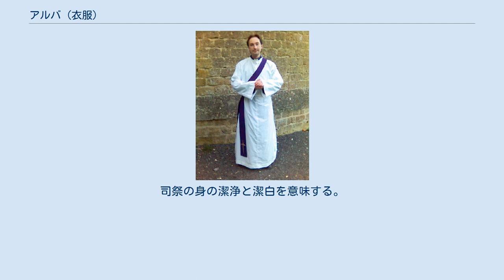アルバ (衣服)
アルブを着た聖公会の司祭。
但しこの司祭はストールを執事のように着用し、執事の祭服着用の模様を撮影させている。
 アルバ（Alba）はカトリック教会、聖公会、ほかプロテスタントの一部といった、西方教会の礼拝で用いられる衣服。
日本聖公会では「アルブ」と表記する。
 くるぶし迄ある、ゆったりとしたローブであり、通常はひもを用いて腰回りをしめる。
 カトリック教会においては、ミサ時の装束として司祭や助祭だけでなく、信徒奉仕者も用いている。
司祭や助祭はアルバの上にカズラやストラ、あるいはダルマティカをまとってミサをたてる。
カトリック教会においては、第2バチカン公会議以前にはレースの技巧がこらされたアルバがよく用いられたが、現代ではシンプルなアルバが用いられている。
 聖公会においては、主教、司祭、執事がアルブを着用する。
 古代ローマで用いられたチュニックがもとになっている。
初代教会のころから聖職者の衣装として用いられていたとされる。
 当時のチュニックは丈が膝までの半袖であり、一般に毛織物製であったが、礼拝に使用されたものは白い麻などで作成された。
このことからラテン語で白色を意味する語"albus"（アルブス）から「アルブ」（アルバ）と呼ばれるようになった。
司祭の身の潔浄と潔白を意味する。